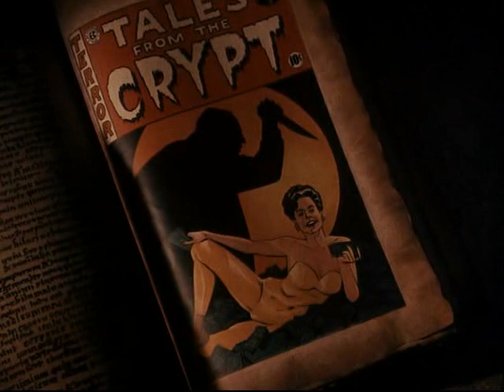Tales From The Crypt : Dead Right (2x01) Pt. 1/3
Property Of HBO©

"Dead Right"
Pt. 1/3
Director: Howard Duetch

Written By: Andy Wolk

A selfish, gold-digging waitress (Demi Moore) follows the advice of a fortune teller (Natalia Nogulich) and marries a grotesque, obese man (Jeffrey Tambor), after being told that he will die shortly after inheriting a large sum of money.

Source: Shock SuspenStories #6